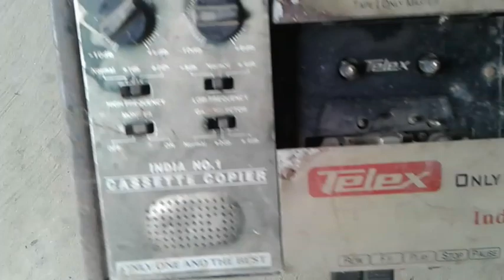Old tape recorder in red Mercury check ओल्ड टेप रिकॉर्डर इन रेड मरकरी चेक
d radio in red markari check ओल्ड रडियो इन रेड मरकरी चेक

ओल्ड टेलीविजन इन रेड मरकरी चेक Old television in red Mercury check

red markari Ki Khoj old AC board red Mercury check

ओल्ड ब्लूटूथ स्पीकर रेड मरकरी चेक Old dalootuth sapikr in red Mercury check

old DVD player in red marker check ओल्ड डीवीडी प्लेयर इन रेड मरकरी चेक

old television in red markari check ओल्ड टेलीविजन इन रेड मरकरी चेक

ओल्ड हारमुनीयाम इन रेड मरकरी चेक Old harmonium in red Mercury check

Old tape recorder in red markari check ओल्ड टेप रिकॉर्डर इन रेड मरकरी चेकOld television in red Mercury check ओल्ड टेलीविजन इन रेड मरकरी चेक

hello doston is channel ko subscribe Nahin Kiye Hain To doston channel ko subscribe Kariye aur Bagal mein ghante ke Nishan per click Karke on kariye  jisse naye video ki noti fikesan milati Rahegi doston Pahle Ka channel ko subscribe Karke rakhe hain to Aapka bahut bahut dhanyavad

doston ismein red Mercury  dhundh rahe hain aur Red Mercury Dekhate hai hame milti hai ya nahi To Dosto Esh Video Mein Yehi Dikhaya gaya hai to Dosto Red Mercury
ka ye Video ham Asha Ksrate hai ki app bhaeyo ko Bahut pashand ayegi